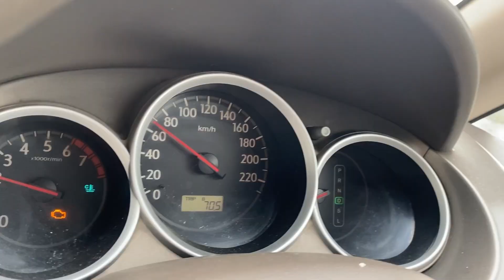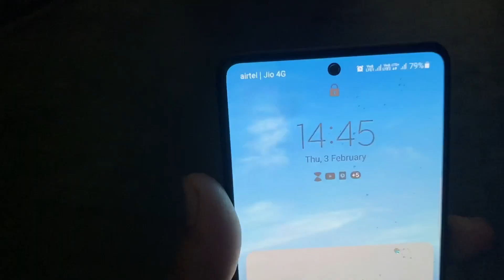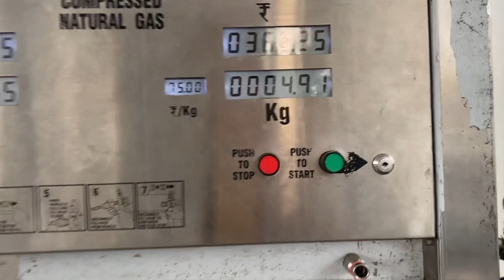Old Scorpio या नई, Xuv5OO , Thar Please suggest me?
Vlog #25
  3 feb 2022